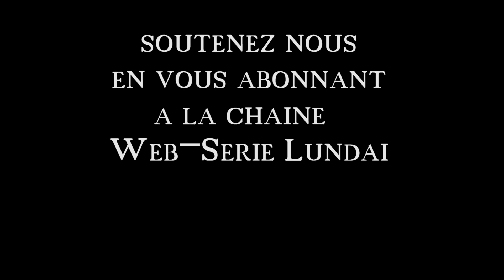Nostalgic balcony - [Epic Cyberpunk Music] - By Bryan Raffault - Lundaï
cyberpunk Vol.I - nostalgic balcony - Bryan Raffault

Nostalgic Balcony est une création de Bryan Raffault Compositeur de Lundaï.